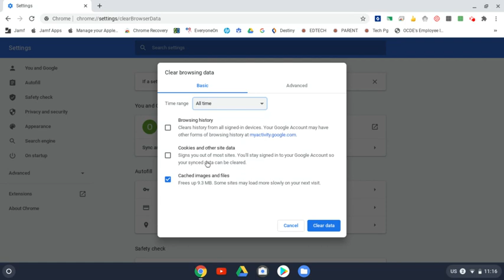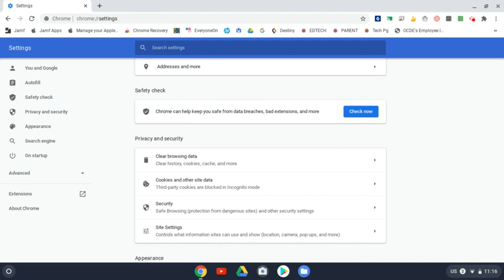Como limpiar el cache de un Chromebook